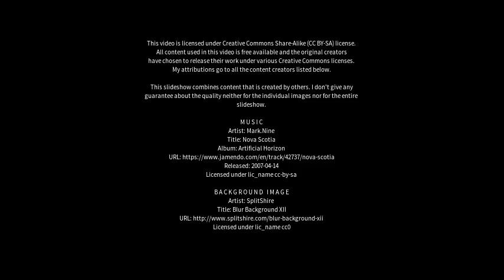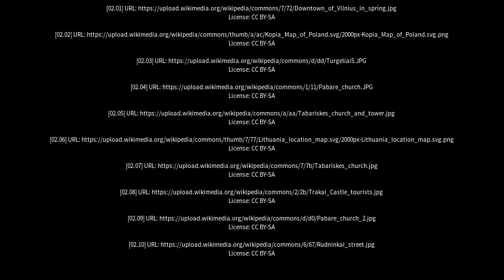Best places to visit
Best places to visit - Šalčininkai (Lithuania) Best places to visit - Slideshows from all over the world - City trips, nature pictures, etc.